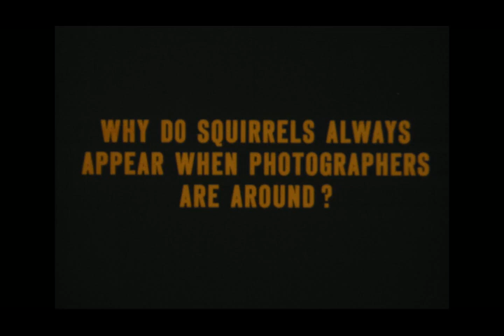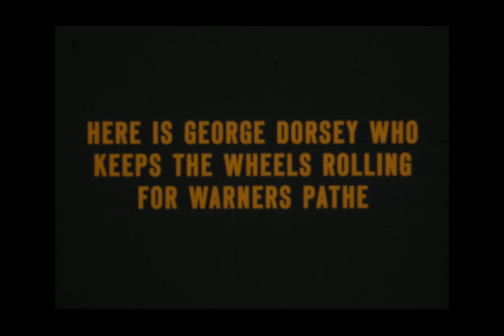MP76-56 Harry S. Truman - ASC President - One More Club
This is a new color transfer of a silent light-hearted film, which was the result of the White House News Photographers Association giving President Truman his own movie camera. President Truman used the camera to capture footage of the White House Press Corps on October 5, 1947, which was then edited into this film. Truman is humorously listed in the credits as the ASC (American Society of Cinematographers) president, chief cinematographer, cameraman, assistant cameraman, producer, etc. It includes coverage of the White House Press Corps, the White House grounds, and the ever-present squirrels. President Truman had dubbed the White House press corps "the One More Club" because they were always asking him for one more photo.

This footage is in the public domain. Please credit: Harry S. Truman Library.